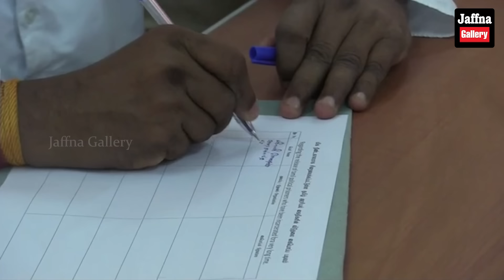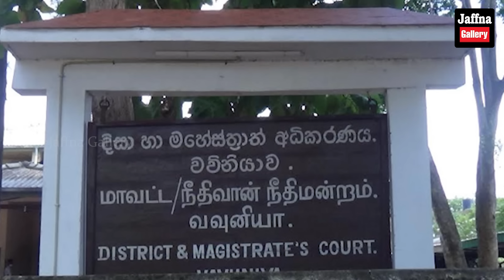இலங்கையின் இன்றைய 04.01.2024 இரவுநேர பிரதான செய்திகள்|Today#JaffnaNews| @jaffnagallery